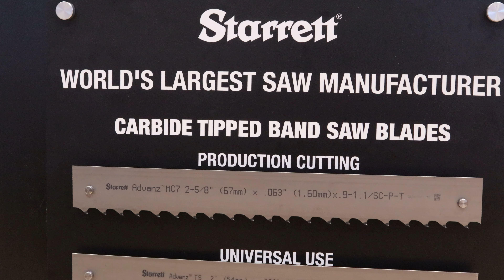World's Largest Saw Manufacturer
Did you know Starrett does more than just gaging and tooling?

They are also the largest saw manufacturer in the world! Whether you need bi-metal band blades, specialty blades, carbide tipped band blades, and more - Starrett has a wide selection of each!